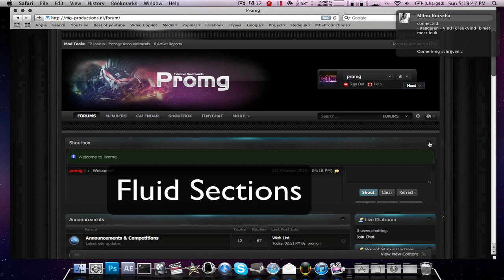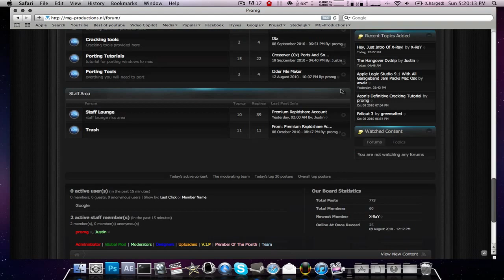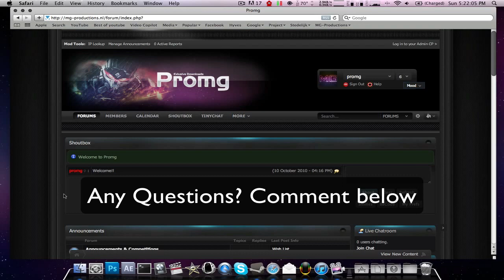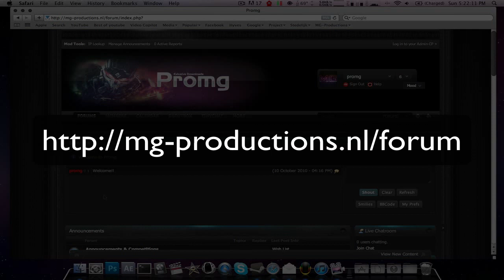Promg forum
Forum Exclusive download! Can you handle it? Most advanced forum out there.